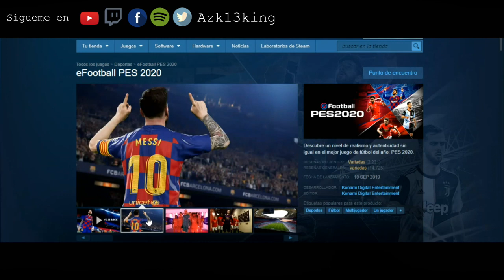PES 2020 DLC 7.0 Todos los KITS Euro 2020 y ACTUALIZADOS !!!!!! 🚨🚨🚨🚨👀👀👀👌🏻👌🏻👏🏻👏🏻😱😱😱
Para poder participar  y Ganar Dos Copias  de PES 2020 para PS4, Xbox o PC; Tambien regalare 3 DLCs  de Myclub. Para poder participar   debes suscribirte a mi canal en YouTube Azk13king y comentar en el vídeo  por que el  PES 2020 es  el mejor simulador de football, al llegar a los 1000 suscriptores seleccionare a los  comentarios más originales  y ellos serán los ganadores.